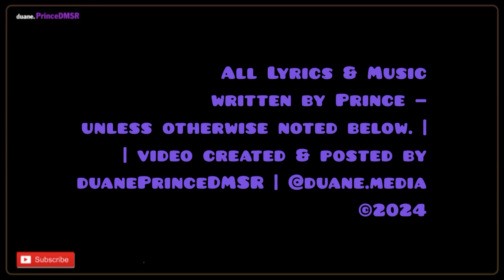Joan As Police Woman, Kiss (2020) | Prince 6 Degrees ​⁠@duane.PrinceDMSR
Joan As Police Woman are Joan Wasser (vocals, strings, piano, wurlitzer, guitar), Ben Perowsky (drums, percussion), and Rainy Orteca (bass). This cover version was released on their 2020 release, ‘Cover Two.’

Label: [Not On Label - Self-Released]

Photography: David A. Fitschen
Producer: Joan Wasser
Co-Producer: Adam Sachs
Recorded By: Adam Sachs; Joan Wasser

Manufactured By – Optimal Media GmbH – AK03059